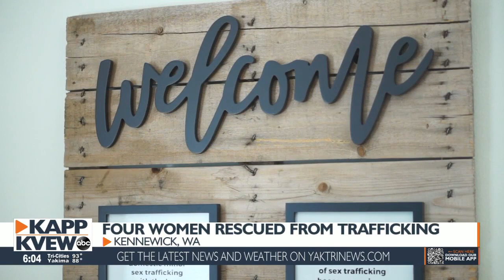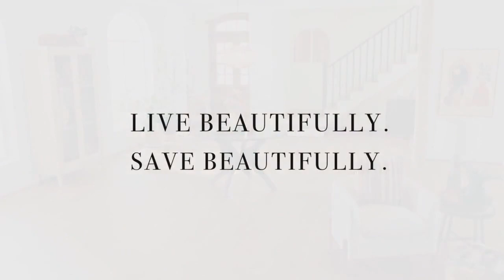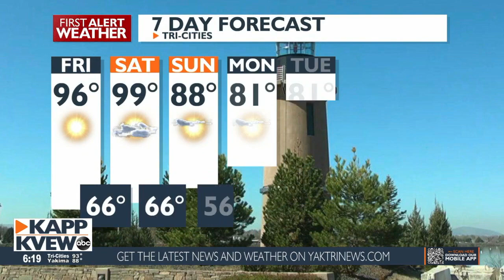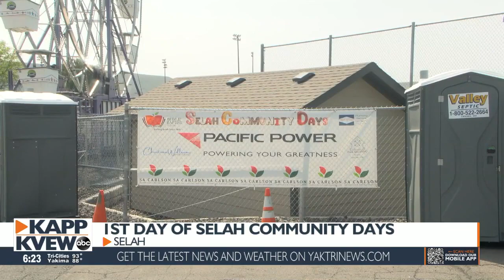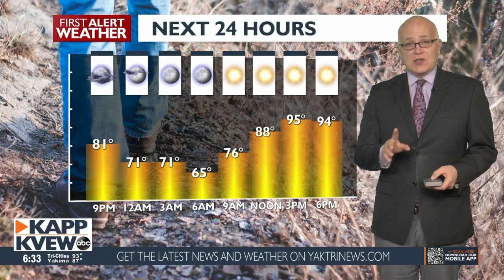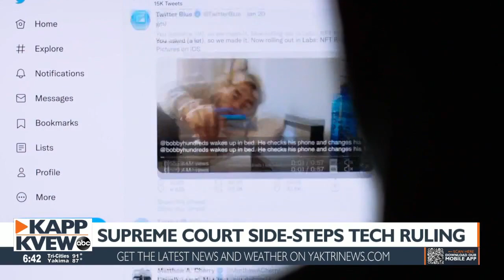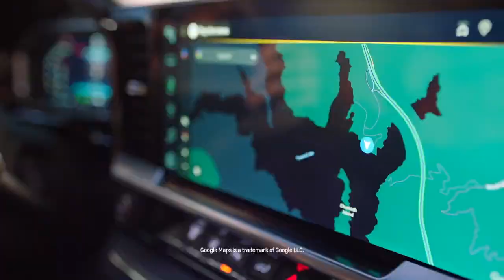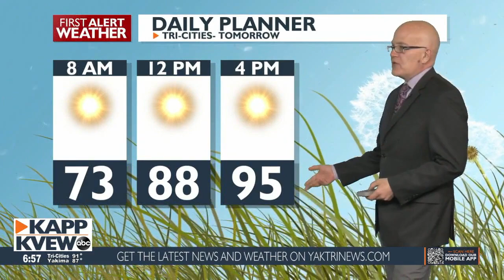KAPP KVEW Local News @ 6 p.m. - May 18, 2023